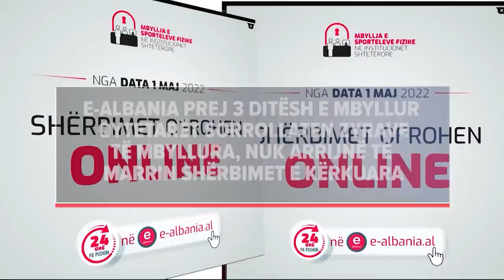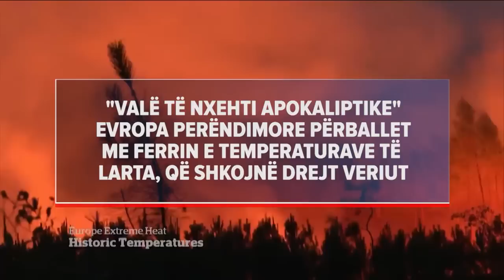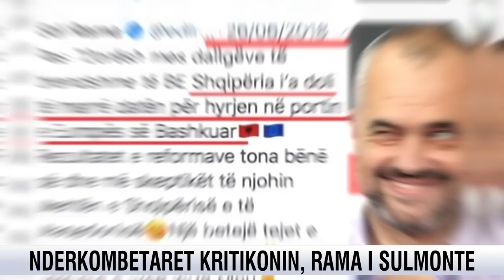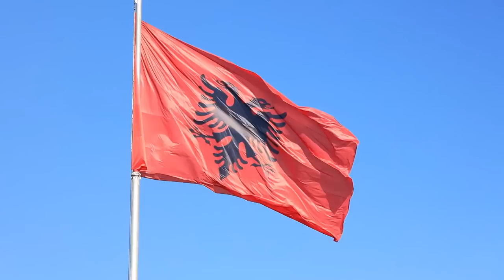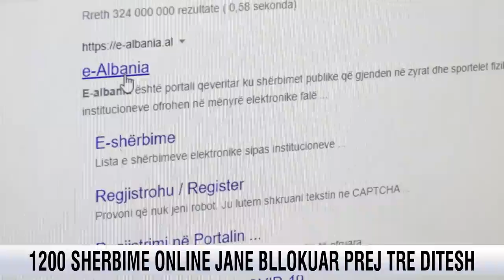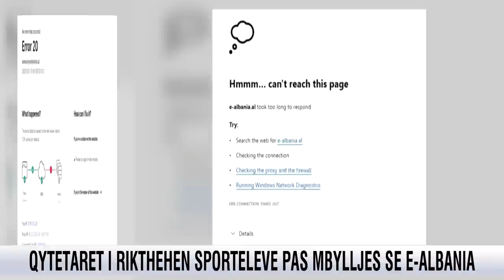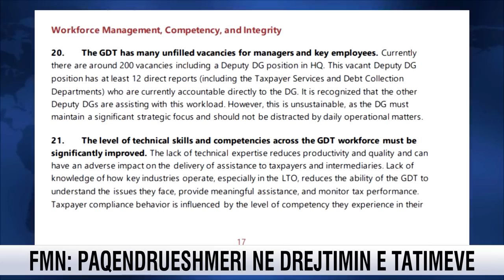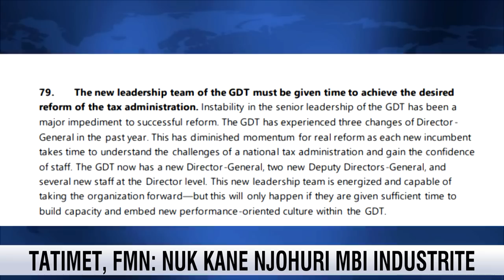19 korrik 2022 Edicioni i Lajmeve ne News24 me Ola Brukon (Ora 13.30)